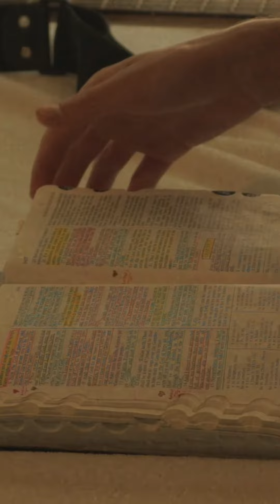God's Love Album Trailer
PRAISE GOD OUR FATHER, OUR KING AND FRIEND🙌💖😊👑❕I never thought I'd start writing songs, but it started becoming something I was really passionate about.

And after almost 1Year of writing, I'm releasing my very First Album. Consisting of 3 Songs: Meadows, Your Love Stays the Same, and God's Love Makes a Home.

Each one of these songs is completely inspired by God, and I have to give Him all the credit. He sent His Son to us to show us the ultimate sacrifice to portray the proof of his love for us. Jesus showed us both his love and the Father's Love through himself while on the earth, and I hope you can feel his Love as you listen to these songs.

Album Releases December 10th, 2022